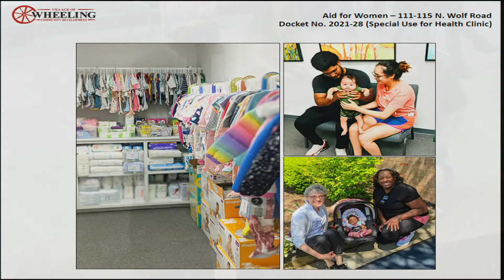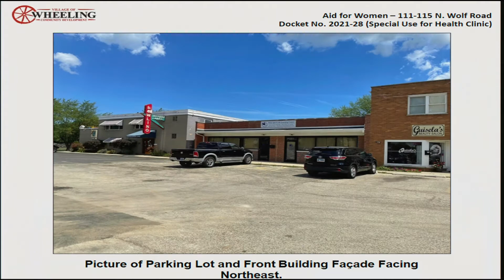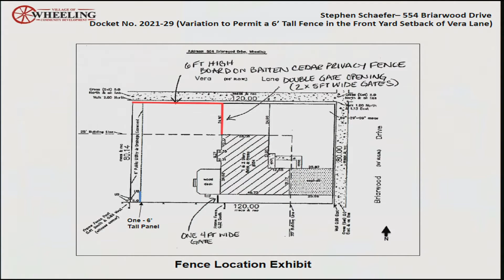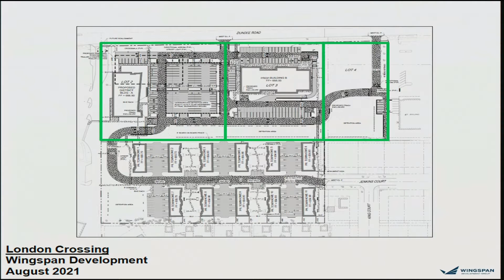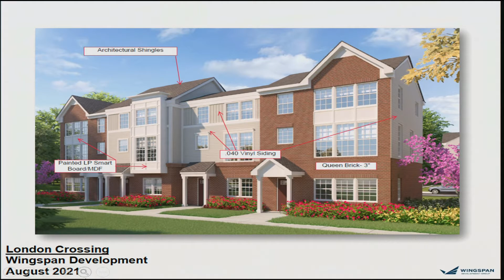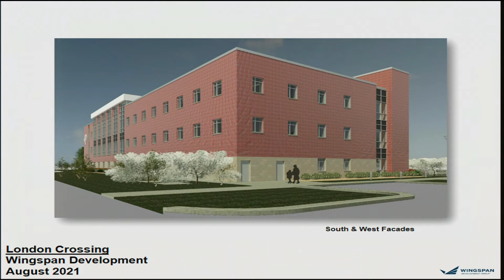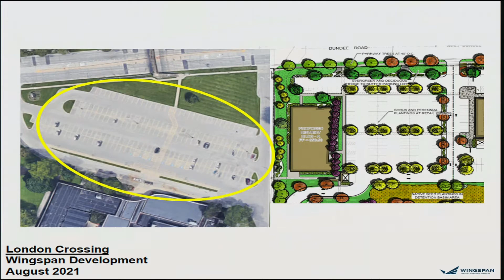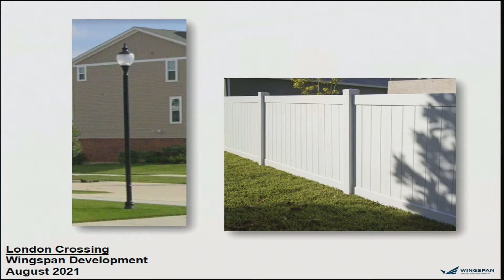Village of Wheeling Plan Commission Meeting 8-11-2021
Call to Order, Pledge of Allegiance and Roll Call   0:00

Special Use to Approve a Health Clinic for Aid for Women (111-115 N. Wolf Rd)     1:26

Variance to Increase the Fence Height from 4' to 6' in the Front Yard Setback (554 Briarwood Dr)     14:56

Special Use to Approve a Preliminary Planned Unit Development for London Crossing (889-903 West Dundee Rd)     20:13

Preliminary Plat of Subdivision for London Crossing (889-903 West Dundee Rd)       1:23:58

Other Business      1:25:38

Adjournment      1:36:13